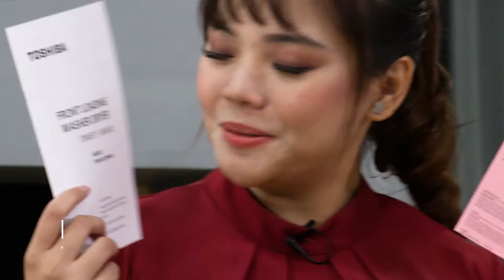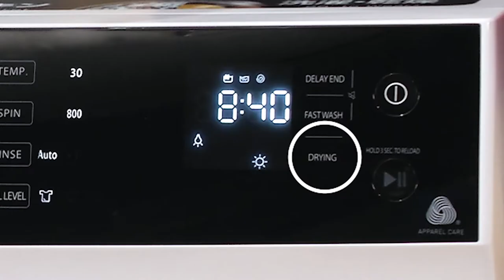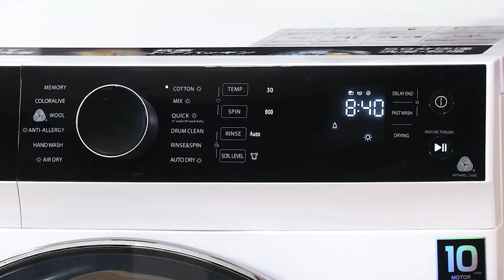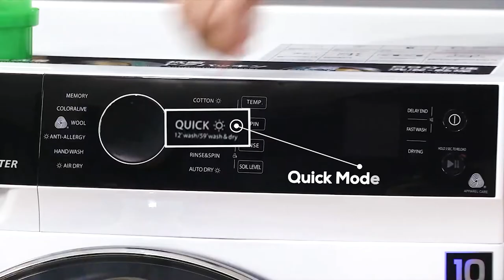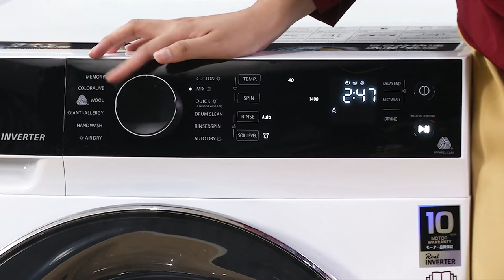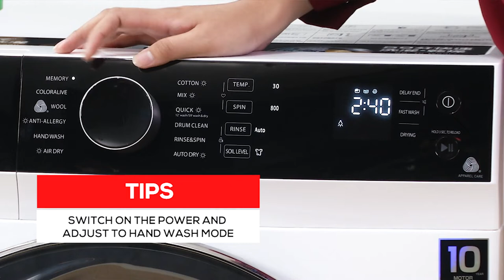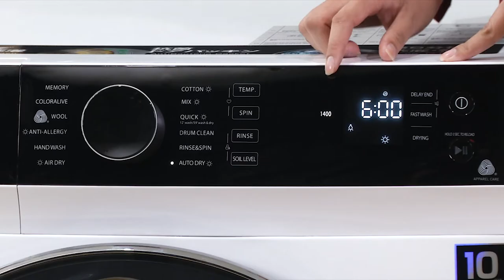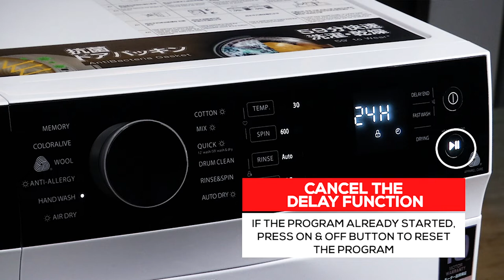[ENG] Toshiba TWD-BJ120M4M 11KG/7KG Real Inverter Front Load 2 In 1 Combo Washer Dryer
Toshiba TWD-BJ120M4M 11KG/7KG Real Inverter Front Load 2 In 1 Washer Dryer / Combo Washer Dryer / Washer / Dryer

00:00 Opening
00:21 Unboxing
01:01 Installation
02:33 Leveling
02:50 Introduction to Features & Functions
09:00 How To Use: Function: COTTON
11:42 How To Use: Function: MIX
14:04 How To Use: Function: QUICK 12 MINUTES / QUICK 59 MINUTES
15:49 How To Use: Function: COLOURALIVE
17:42 How To Use: Function: WOOL
19:49 How To Use: Function: ANTI-ALLERGY
21:31 How To Use: Function: HAND WASH
23:42 How To Use: Function: RINSE&SPIN
24:48 How To Use: Function: AIR DRY
27:06 How To Use: Function: AUTO DRY / TIME DRY
29:51 How To Use: Function: DRUM CLEAN
31:19 How To Use: Function: MEMORY
31:36 How To Use: Function: DELAY END
32:19 Maintenance
32:31 Maintenance: Cleaning The Cabinet
33:09 Maintenance: Cleaning The Gasket and Glass
33:33 Maintenance: Cleaning The Inlet Filter
34:30 Maintenance: Cleaning The Detergent Dispenser
35:03 Maintenance: Cleaning The Drain Pump Filter
35:37 Tips

Product Features
- THE GREATWAVES™
Inspired by Japanese famous painting ‘The Great Wave off Kanagawa’, the innovative technology is named ‘THE GREATWAVES™’. THE GREATWAVES™ technology is developed based on Flush Wave and Cold Wash, which leads to a great saving and color protecting performance for laundry

- CycloneMix™
With impeller in the drawer, CycloneMix™ technology makes great increase in detergent dissolution, hence improves washing performance. Detergent dissolution rate is raised by 20% compared with the model that without CycloneMix™

- Real INVERTER™
Compared to conventional motor, Real Inverter motor is quieter by 11.4% noise down, more efficient and durable

- SENSEDRY™
SENSEDRY™ tech automatically stops drying process when clothes get fittest dryness. It saves your time and no more time checking during drying process. It also protect your clothes and no more worry in over drying

- 12 minutes Quick Wash to Save Time
Quick wash & dry help you to save laundry time and skip the step for hanging clothes under the sun. Besides, it helps to solve the problem when emergency need clothes cleaning in hurry

- 490mm Wider Door
The wide door makes the laundry loading and unloading so much easier and equipped with anti-bacteria gasket for the sanitation

Product Specification
Net Wash Capacity (kg) : 11.0
Net Dry Capacity (kg) : 7.0
Motor : Real INVERTER™
Control Panel : LED Digital
Weight (kg) : 71
Number Of Programs : 12
THE GREATWAVES™ : Yes
CycloneMix™ : Yes
Spin Speed (rpm) : 600 / 800 / 1000 / 1200 / 1400
Temperature (˚ Celsius) : 20 / 30 / 40 / 60 / 90
Cold Wash/ColorAlive : Yes
Quick Wash : 12mins Wash / 59 mins Wash & Dry
Wide Door (mm) : 490mm
Reload : Yes
Hand Wash : Yes
Air Dry : Yes
Drum Clean : Yes
Drum Light : Yes
Anti-bacteria Gasket : Yes
Soil Level Selection : Yes
Delay End : Yes
Child Lock : Yes
Certification : Allergy UK / VDE / Woolmark

Purchase online!

Or visit a retailer nearest to you.